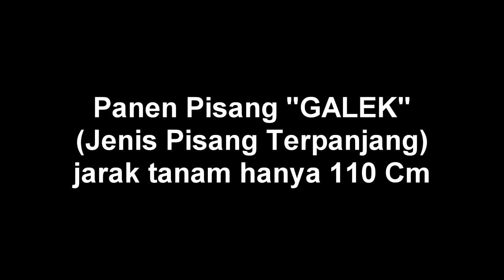Panen Pisang "GALEK" Pisang Terpanjang dg jarak tanam hanya 110 cm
Pisang Galek merupakan salah satu Pisang Terpanjang yang pernah saya lihat dari keluarga Pisang, Pisang ini panjangnya antara 40 - 50 cm.. Jenis Pisang Galek ini sudah mulai langka khususnya di Lampung Tengah..Saya sengaja menanamnya untuk koleksi pelestarian . Semoga Pisang Galek ini tetap lestari..